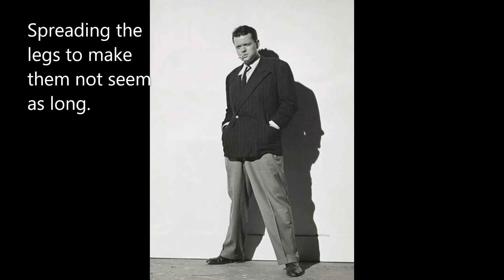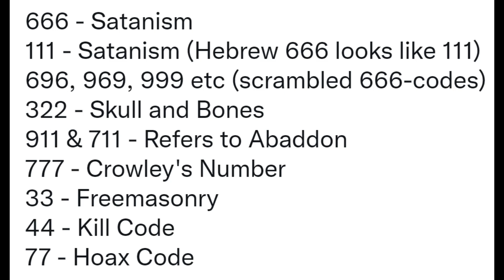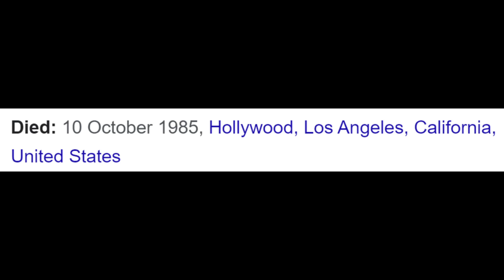Orson Welles Was A FTM